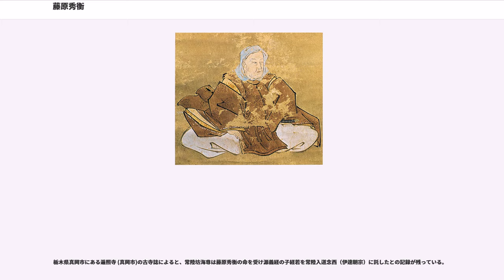藤原秀衡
藤原 秀衡（ふじわら の ひでひら）は、平安時代末期の武将。奥州藤原氏第3代当主。鎮守府将軍、陸奥守。藤原基衡の嫡男。

保元2年（1157年）、父・基衡の死去を受けて家督を相続する。奥六郡の主となり、出羽国・陸奥国の押領使となる。両国の一円に及ぶ軍事・警察の権限を司る官職であり、諸郡の郡司らを主体とする武士団17万騎を統率するものであった。

この頃、都では保元の乱・平治の乱の動乱を経て平家全盛期を迎えるが、秀衡は遠く奥州にあって独自の勢力を保っていた。この時代、奥州藤原氏が館をおいた平泉は平安京に次ぐ人口を誇り、仏教文化を成す大都市であった。秀衡の財力は奥州名産の馬と金によって支えられ、豊富な財力を以て度々中央政界への貢金、貢馬、寺社への寄進などを行って評価を高めた。また陸奥守として下向した院近臣・藤原基成の娘と婚姻し、中央政界とも繋がりを持った。

嘉応2年（1170年）5月25日、従五位下・鎮守府将軍に叙任される。右大臣・九条兼実は『玉葉』の中で、秀衡を「奥州の夷狄」と呼び、その就任を「乱世の基」と嘆いている。都の貴族達は奥州藤原氏の計り知れない財力を認識し、その武力が天下の形勢に関わる事を恐れながらも、得体の知れない蛮族と蔑む傾向があった。この「奥州の夷狄」や「蝦夷」という蔑称を秀衡は意識していたと考えられており、源平の合戦の際に一つの勢力に加担しなかったのも、普段は蔑称を用いて蔑む傾向があるのに自分達に都合のいい時に奥州藤原氏を頼ろうとする姿勢に不満を抱いていたことも中立の立場を堅持した理由ともされる。

安元の頃に鞍馬山を逃亡した源氏の御曹司である源義経を匿って養育する。治承4年（1180年）、義経の兄・源頼朝が平氏打倒の兵を挙げると、義経は兄の元へ向かおうとする。秀衡は義経を強く引き止めたが、義経は密かに館を抜け出した。秀衡は惜しみながらも留める事をあきらめ、佐藤継信・忠信兄弟を義経に付けて奥州から送り出した。

養和元年（1181年）4月頃、秀衡に対して頼朝を追討する院宣が出されたと、京で噂となる。8月15日、秀衡は従五位上・陸奥守に叙任される。同時に越前守に平親房、越後守に平助職（城長茂）を任じた。これらは平清盛亡き後に平家の棟梁となった平宗盛の推挙によるもので、前年に挙兵した鎌倉の頼朝や源義仲を牽制する目的であった。九条兼実はこの叙任も「天下の恥、何事か之に如かんや。悲しむべし、悲しむべし」と嘆き、また参議・吉田経房も「人以て磋嘆（さたん、なげくこと）す。故に記録すること能わず」と日記『吉記』に記している。秀衡は平家の「位うち（官位を与え荷担させる）」に乗る事はなく、治承・寿永の乱の内乱期に源義仲や平氏からの軍兵動員要請があっても決して動く事はなかった。一方で元暦元年（1184年）6月、平家によって焼き討ちにあった東大寺の再建に奉じる鍍金料金を、頼朝の千両に対して秀衡はその五倍の五千両を納め、京都の諸勢力との関係維持に努めている。平泉は京都と坂東の情勢を洞察した秀衡の外交的手腕によって、戦禍に巻き込まれる事なく平和と独立を保ち続けた。

しかし文治2年（1186年）、平家を滅ぼして勢力を拡大してきた鎌倉の頼朝は「陸奥から都に貢上する馬と金は自分が仲介しよう」との書状を秀衡に送り牽制をかけてくる。源氏の仲介など無しに、直接京都と交渉してきた奥州藤原氏にとっては無礼な申し出であり、秀衡を頼朝の下位に位置づけるものであった。秀衡は直ちに鎌倉と衝突する事は避け、馬と金を鎌倉へ届けた。頼朝の言い分を忠実に実行する一方で、もはや鎌倉との衝突を避けられないと考えた秀衡は文治3年（1187年）2月10日、頼朝と対立して追われた義経を、頼朝との関係が悪化する事を覚悟で受け容れる。

文治3年（1187年）4月、鎌倉ではまだ義経の行方を占う祈祷が行われている頃、頼朝は朝廷を通して以下の三事について秀衡に要請してくる。
等である。

秀衡は、
と返答している。頼朝は秀衡が院宣を重んぜず、殊に恐れる気配がなく、件の要請も承諾しないのはすこぶる奇怪であるとして、さらに圧力をかける事を要請している（『玉葉』文治3年9月29日条）。9月4日、義経が秀衡の下に居る事を確信した頼朝から「秀衡入道が前伊予守（義経）を扶持して、反逆を企てている」という訴えにより、院庁下文が陸奥国に出された。秀衡は異心がないと弁明しているが、この時頼朝が送った雑色も陸奥国に派遣されており、「すでに反逆の用意があるようだ」と報告してお...